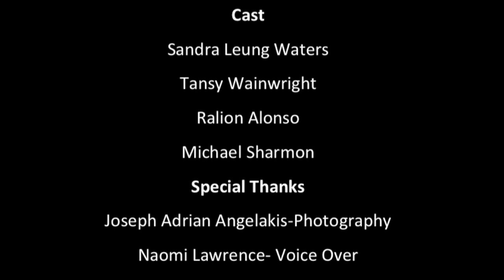"Auditions" - PIP promo January 2016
"Auditions" is a brand new musical written by Michael Sharmon and produced by Golden Voice Entertainment. The show is about four performers from across the globe who bare their souls as they take you on a journey of the harsh realities of the entertainment industry. "Auditions" will have it's premiere in Hong Kong on the 29th and 30th of April at the Hong Kong Fringe Club.